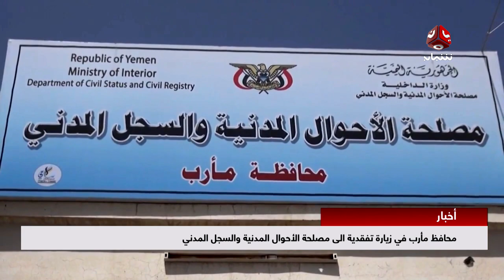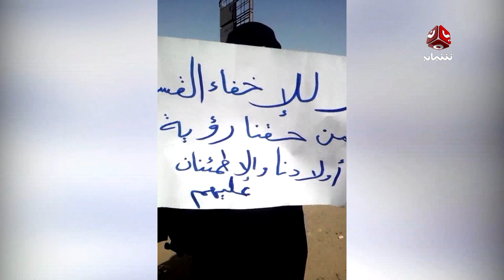اخر الاخبار | 06 -03 -2018 | تقديم هشام الزيادي و اماني علوان | يمن شباب